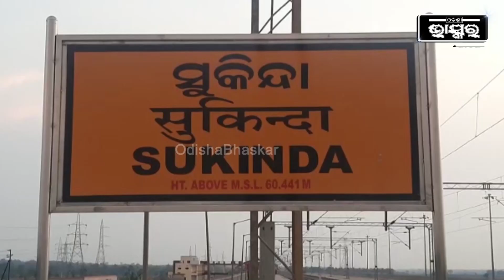ରେଲୱେ ଟ୍ରାକ ସାଇଡରୁ ଉଦ୍ଧାର ହେଲେ ଯୁବକ । ସୁକିନ୍ଦା ଦମକଳ ବାହିନୀ ପହଞ୍ଚି ଯୁବକକୁ ମେଡିକାଲରେ ଭର୍ତ୍ତି କରିଥିଲେ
ରେଳ ଧାରଣା ପାଖରେ କାହିଁକି ପଡି ରହିଛନ୍ତି ବୋଲି ଲୋକଙ୍କ ମନରେ ସନ୍ଦେହ ସୃଷ୍ଟି ହୋଇଥିଲା । ଆଉ ପାଖକୁ ଯାଇ ଦେଖିବାରୁ ଯୁବକ ଜଣକ କିଛି କହିପାରୁନଥିଲେ । ଯାହାଫଳରେ ଲୋକେ ତୁରନ୍ତ ପୋଲିସ ଓ ଦମକଳ ବାହିନୀକୁ ଖବର ଦେଇଥିଲେ । ଆଉ ଖବର ପାଇ ଘଟଣା ସ୍ଥଳରେ ସୁକିନ୍ଦା ଦମକଳ ବାହିନୀ ପହଞ୍ଚି ଯୁବକକୁ ମେଡିକାଲରେ ଭର୍ତ୍ତି କରିଥିଲେ